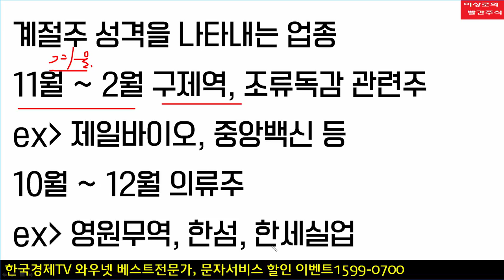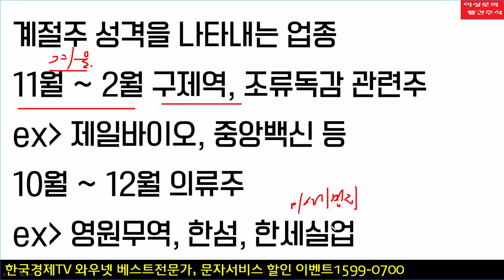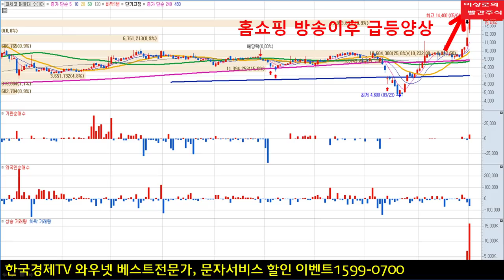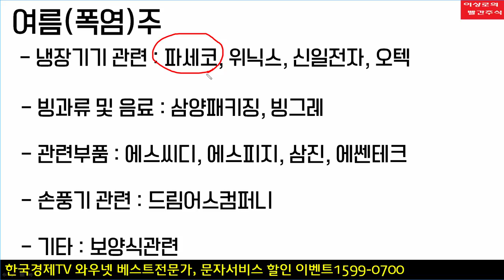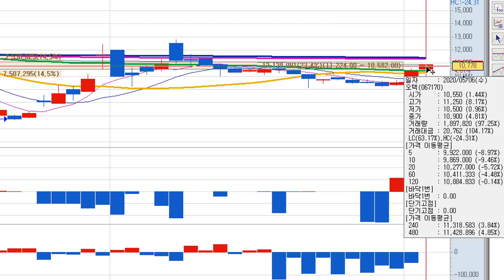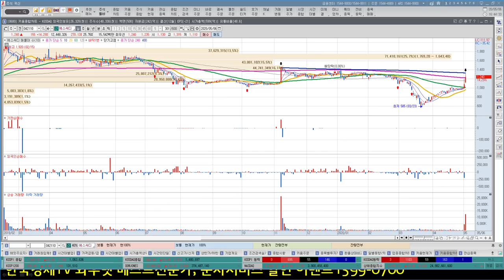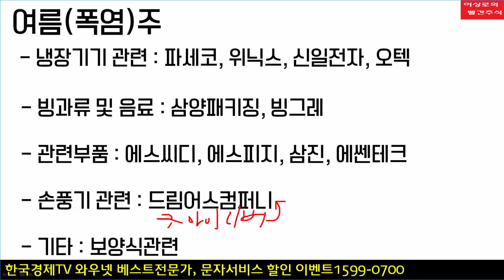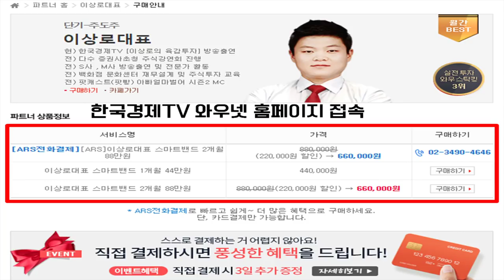[주식하는방법] 너무 더울땐 여름관련주, 무더위관련주, 계절주 총정리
5월 고온현상이 나타나면서 기온이 올라가고 있고 이에 따라 역대급 무더위를 예고하는 일기예보도 있었습니다. 주식시장에서는 이렇게 더울 때 오르는 종목을 여름관련주, 무더위관련주라고 하고 매년마다 비슷한 양상의 계절주가 움직이고 있습니다. 파세코는 이틀연속 급등을 보였고, 나머지 신일전자, 빙그레 등도 매년마다 지목되는 무더위관련주입니다. 자세한 내용 알아보겠습니다.